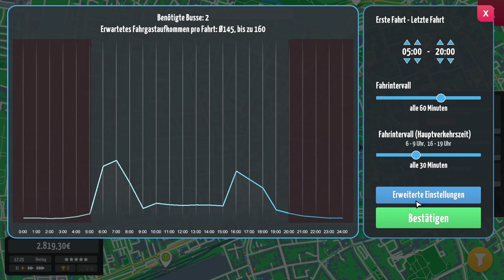CityBus Manager - We open our deposit | gamescom2022 Special | English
The CityBus Manager was shown for the first time at Nextsim22, at Gamescom we could also show a "playable" version, with this version we would like to give you a first insight into the game.

Build your own depot and plan your very own bus routes in City Bus Manager. No matter if in your own hometown or in world-famous cities from Europe over Asia to America. Keep an overview, plan ahead and lead your bus company into a successful future!